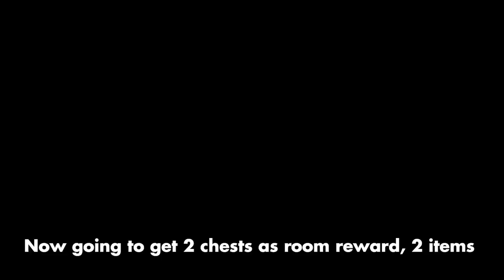Being Lucky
yeah